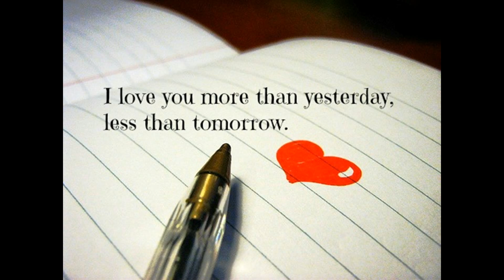The Way Love Goes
Sweet and short love song